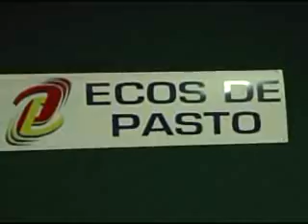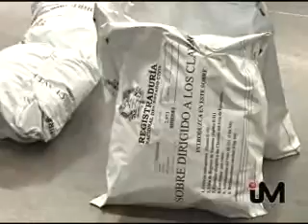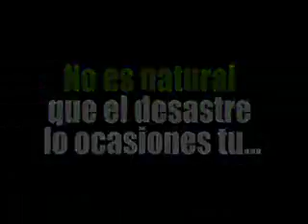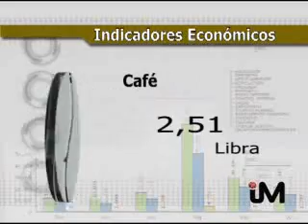INFO 2 NOVIEMBRE 2011.wmv